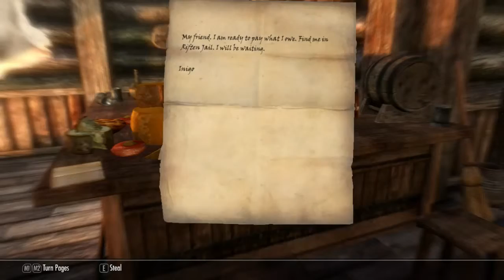Let's Role-Play - Skyrim - Episode 6 - bounties and hunting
having a job to do, to deal with a local band of bandits, Methas and Inigo set out to take care of them as well as get some hunting done in the process. The mod list: